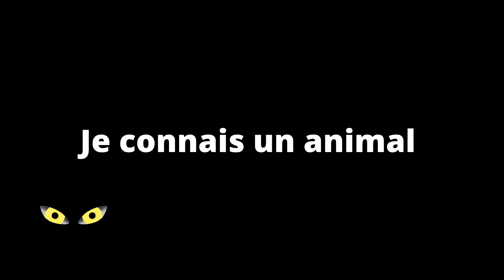L'éléphant d'Afrique un animal majestueux.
[Éléphant d'Afrique]

Vidéo d'éléphant d'Afrique.
L'éléphant d'Afrique se trouve en danger à cause du braconnage. Dénonçons ces pratiques illégales.